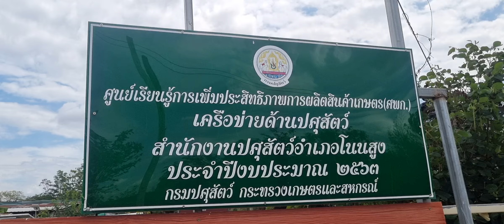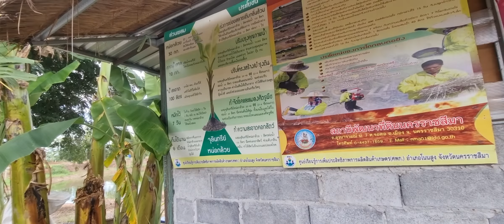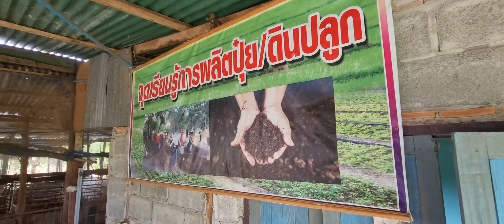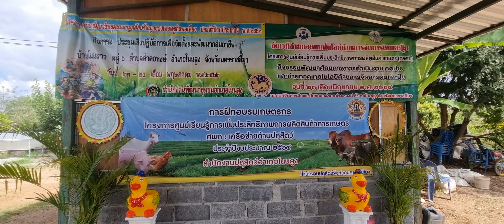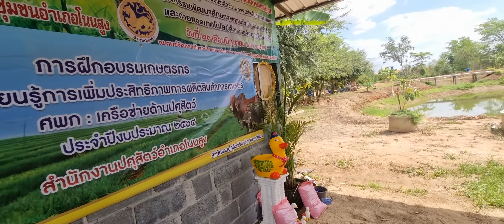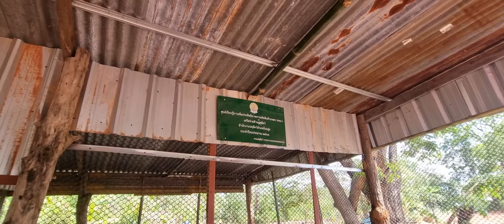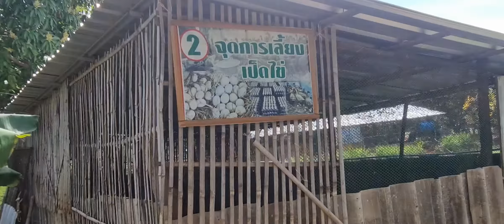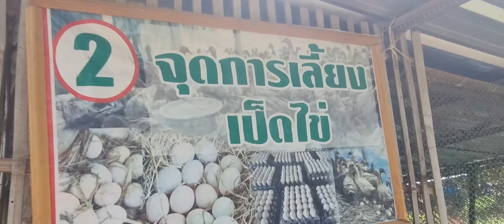ศูนย์เรียนรู้ด้านเกษตร สวนเกษตรศักดิ์ ผู้ใหญ่นาวี บ้านโนนลาว ต.ลำคอหงษ์ อ.โนนสูง โคราช 22มีค2565